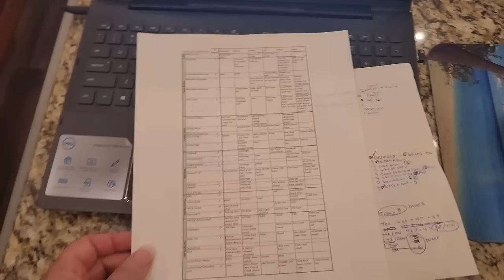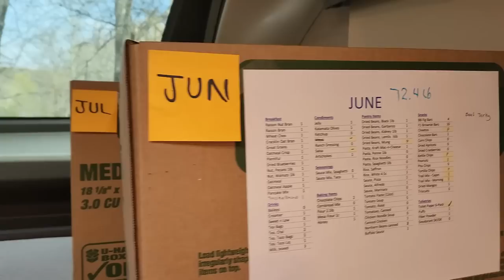PREPPERS FOOD HAUL / Alaska 2023 / RV Fulltime / Camping / RV Lifestyle / Class C / RV Road Trip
Prepping for a zombie apocolypse? No, just a 6 month trip to Alaska. Now that's a road trip!

We change latitudes and head north from Florida to finish our trip prep and re-locate the RV Armada.

We stay at a nice Harvest Host and the ladies brought us some goodies. It was a cold morning but we better get used to is as we head further north.
It's a nice trip to Alabama and the work begins.
Lots of boxes of food to pack and load into our Class C motorhome, Curiosity.

We think we're done and finished. We did lots of mods to the Class C at our friends house but we're going to show you in another video. There's just too many cool things we did.

RV Living at it's best.

RV Camping is where we hang out.

We like to Switch it Up between resorts, campgrounds and boondocking spots as we travel around America.

Our journey is the destination. We want to share in our experiences in discovery of What's Next.

I get my music from:
Tracks:
Just for me by American Legion

Gotreads.com

Vehicles:
2016 Volvo VNL780 "Voyager"
2016 Smart fortwo "Pathfinder"
2019 SpaceCraft Custom built semi-trailer 5th wheel "Orion"
2023 Thor Magnitude XG32 Class C "Curiosity"
2017 Jeep Wrangler Sahara "Artemis"

Power system:
3250 watts of solar with Panasonic panels
30.1 KWH of Lithium batteries
2- 4K watt Magnum Inverters deliver power as if we are on shore power
2- 4K watt 240v Cotek Inverters deliver additional power for our LG Mini split HVAC and stove